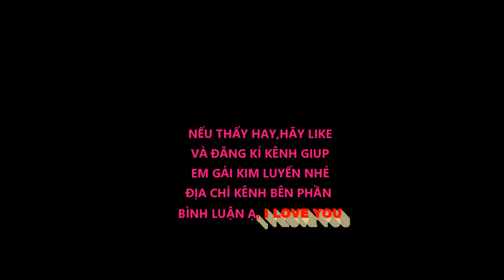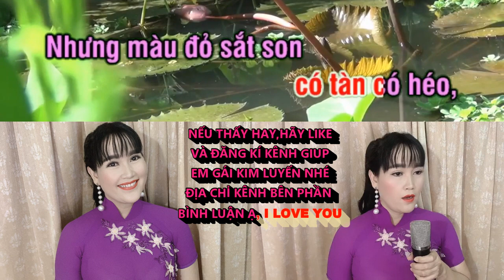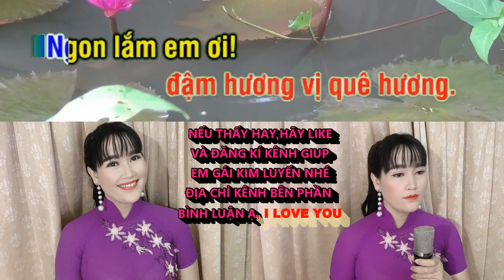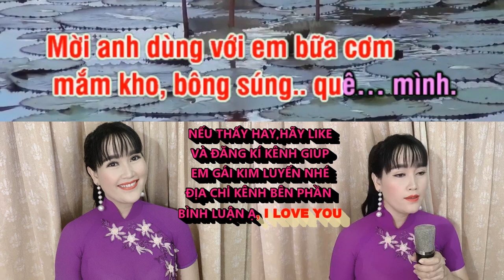BÔNG SÚNG VÙNG VEN HỒNG LIÊN KARAOKE THIẾU GIỌNG NAM SONG CA VỚI HỒNG LIÊN